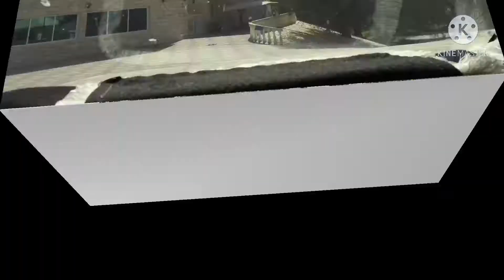🤭 Partime @ Dubai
This is my other side I can do anything to have a job like I can do anything
I just realize that others can do why can’t I @Nhor Nhies Life